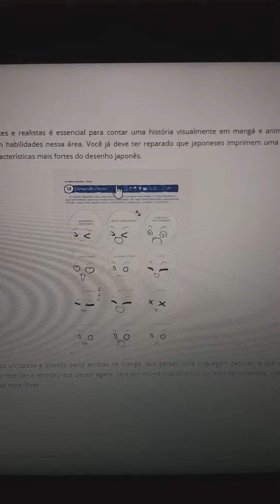As maiores dificuldades